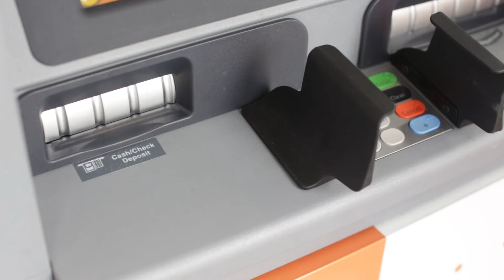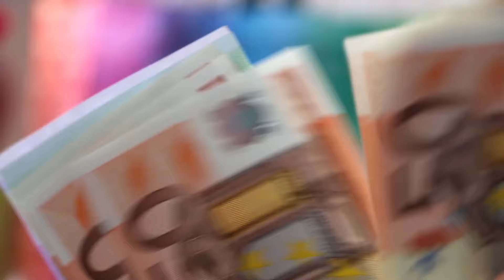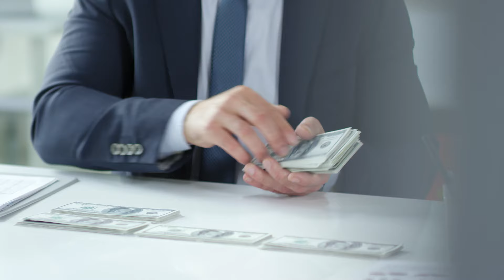Bankomaty znikają z Polski! Czy bezgotówkowy świat odbierze nam wolność?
Podobają Ci się zamieszczane przeze mnie materiały? Wspieraj moją działalność na

📹 Bankomaty na masową skalę znikają z Polski. Czy czeka nas świat cyfrowego pieniądza? Czy bezgotówkowy świat odbierze nam wolność? Dlaczego musimy walczyć o gotówkę? Jaki kraj może być pierwszym, który przejdzie na system bezgotówkowy? Pełna inwigilacja kolejnym krokiem?

🎤 Super Cenzor TV -  to kanał informacyjno-publicystyczny prowadzony przez dziennikarza Sebastiana Czaplińskiego. Na kanale znajdziecie informacje, wywiady i reportaże dotyczące najważniejszych wydarzeń w Polsce.

► Polityka, politycy, gospodarka, finanse, sport, skandale, ważne tematy... Ten kanał jest dla Ciebie! "Tutaj cenzura nie istnieje!".